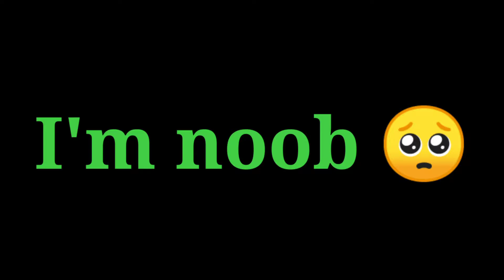🔥🔥🔥 I Am Noob 🥺 Now What Will Happen ???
Me Facebook or Instagram pe v gameplay dalta rheta hu
To aap muje waha v follow kr Skte h
Facebook or Instagram ki I'd aapko niche mile jayegi

fun
funny
comedy